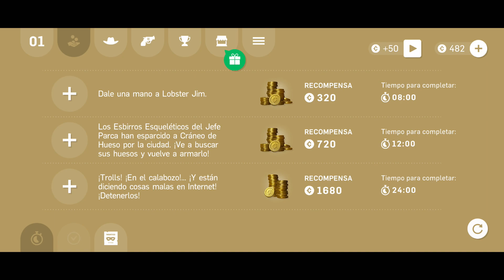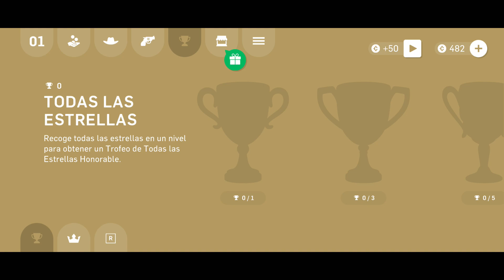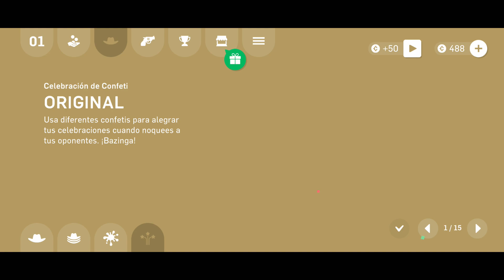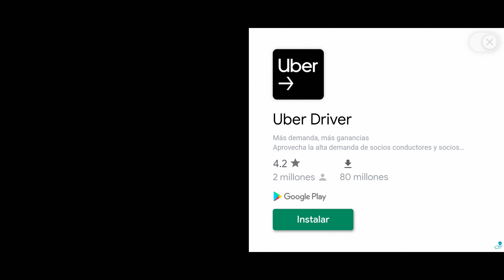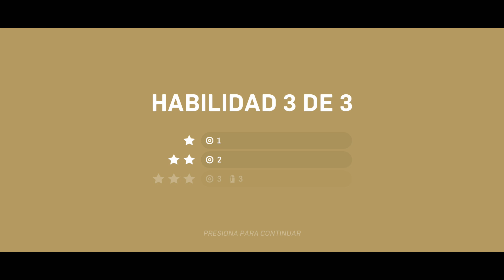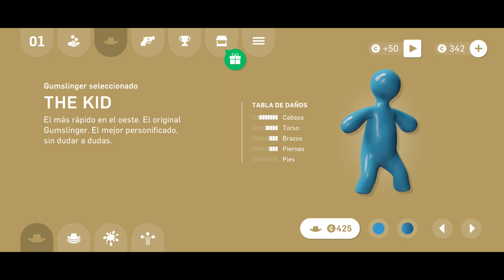Gumslinger Android Gameplay